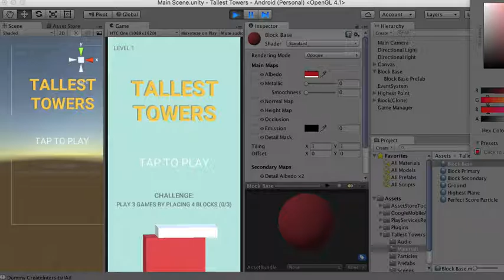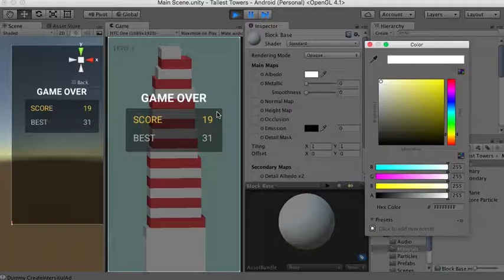Tallest Towers - How to change base of the tower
Assets - Tallest Towers - Materials - Block Base - Albedo